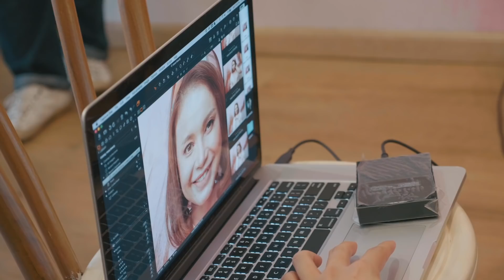PEMOTRETAN PRODUK ROSSA BEAUTY “LIP CHEEK EYE”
Dibalik layar pemotretan produk terbaru dari Rossa Beauty "Lip Cheek & Eye" yang terinspirasi dari varian es krim sorbet dengan varian buah yang segar

©️ 2019 Inspire Talent Management